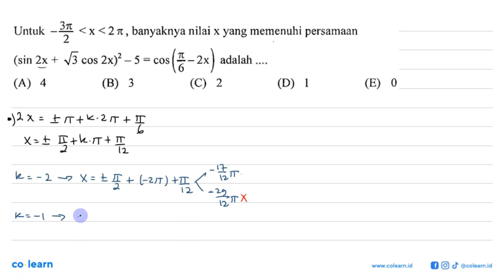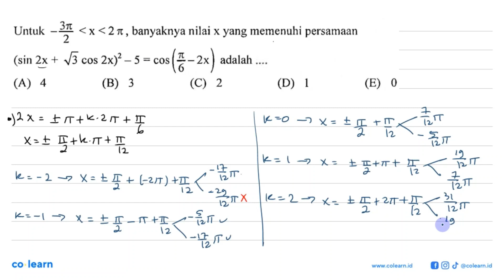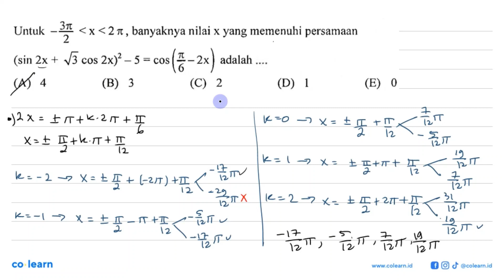Untuk -3pi/2&lt;x&lt;2pi, banyaknya nilai x yang memenuhi persamaan (sin2x+akar(3)cos2x)^2-5=cos(...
Untuk -3pi/2&lt;x&lt;2pi, banyaknya nilai x yang memenuhi persamaan (sin2x+akar(3)cos2x)^2-5=cos(pi/6-2x) adalah .

Sumber Soal: Kumpulan Soal Matematika IPA SNMPTN 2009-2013, DJ, 2013 , N/A

00:00 : Bedah Soal
01:00 : Konsep, rumus dan pengertian Persamaan Trigonometri
01:18 : Langkah penyelesaian soal
09:27 : Jawaban akhir
09:57 : Penutup